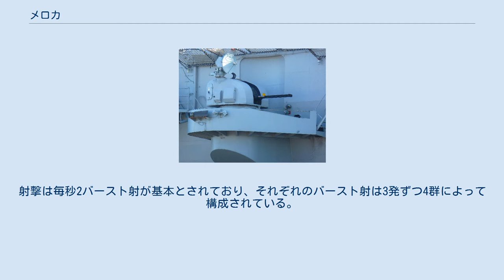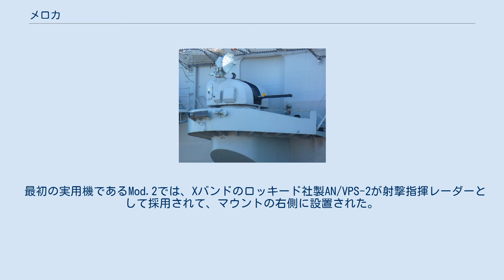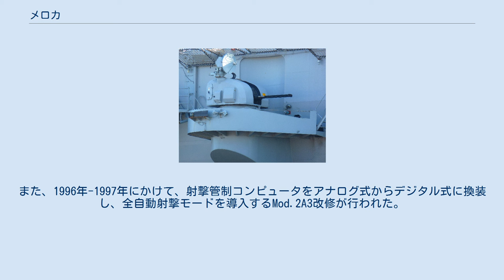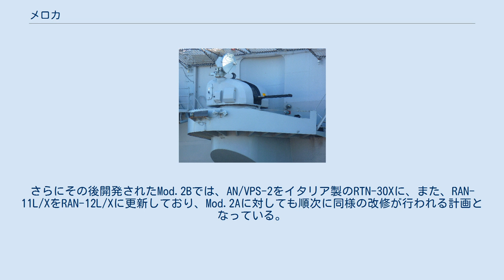メロカ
メロカ（Meroka）は、スペインのバサンが開発したCIWSで、スペイン海軍の軽空母やフリゲートなどに装備されている。
 スペイン海軍の要求を受けて、1975年に開発が開始された。
開発はスペイン陸軍の対空機銃システムをもとにして進められており、実艦への最初の搭載は1986年後半に行われた。
 マウントは、メロカSPG-M2Bと呼称されており、120口径20mm機関砲を横6列×縦2段の計12門束ねて配置している。
射撃は毎秒2バースト射が基本とされており、それぞれのバースト射は3発ずつ4群によって構成されている。
これは、全門を同時に射撃した場合、相互の反動の干渉によって射撃精度が低下する恐れがあるための措置である。
射距離1,500メートルで最初の命中弾を得て、500メートルで目標を撃破する想定とされている。
 射撃指揮装置（FCS）は、試作機ではマウントとは独立して設置されていたが、実用機では砲側装備とされている。
ただし、アメリカのファランクスなどで一般的なクローズド・ループ制御は導入されていない。
また、ファランクスなどではシステム固有の目標捕捉レーダーが組み込まれていたのに対し、本システムでは艦の戦闘システムの一部としてRAN-11L/Xが搭載されて、PDS-10戦術情報コンソールを介してそのデータを受け取るかたちとされている。
 最初の実用機であるMod.2では、Xバンドのロッキード社製AN/VPS-2が射撃指揮レーダーとして採用されて、マウントの右側に設置された。
さらに、電子攻撃を受けている状況を想定して、1988年からはこれらのレーダーを補完する光学追尾装置としてイスラエル製の超低光量カメラ（LLLTV）が導入されたが、これは、まもなくENOSA（Epresa Nacional de Optica）によって更新された。
その後、1992年に実用化されたMod.2Aでは赤外線捜索追尾システムが追加された。
また、1996年-1997年にかけて、射撃管制コンピュータをアナログ式からデジタル式に換装し、全自動射撃モードを導入するMod.2A3改修が行われた。
さらにその後開発されたMod.2Bでは、AN/VPS-2をイタリア製のRTN-30Xに、また、RAN-11L/XをRAN-12L/Xに更新しており、Mod.2Aに対しても順次に同様の改修が行われる計画となっている。
 スペイン